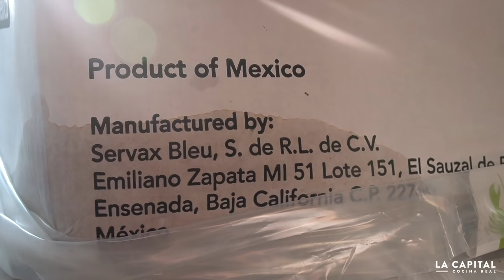Corte de Atún completo | La Capital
Atún aleta azul de 40 Kilos. Producto nacional de Ensenada en el restaurante GOEN de León, Guanajuato.